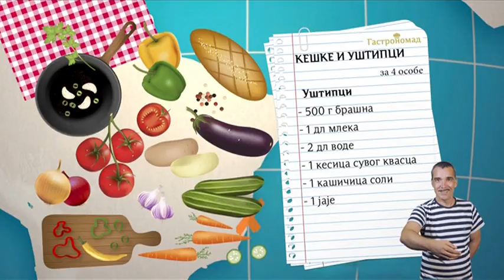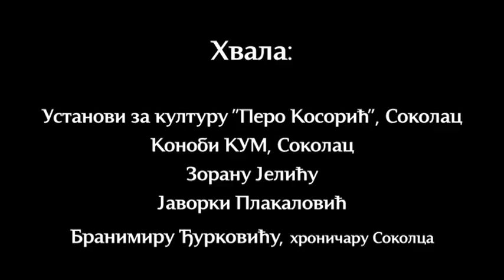Емисија "Гастрономад" - Кешке на Романијски начин (1.1.2016.)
Емисија "Гастрономад" - Кешке на Романијски начин
Аутор и водитељ: Ненад Гладић
Редитељ: Иван Николић
Радио Телевизија Србије (РТС1)
Емитовано: 1.мај 2016.године
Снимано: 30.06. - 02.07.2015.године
Коноба "Кум"